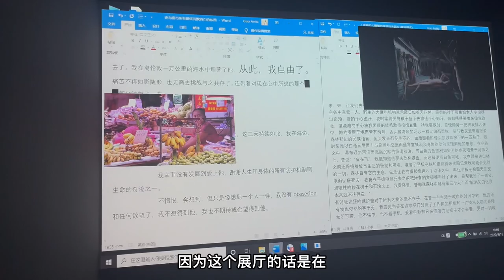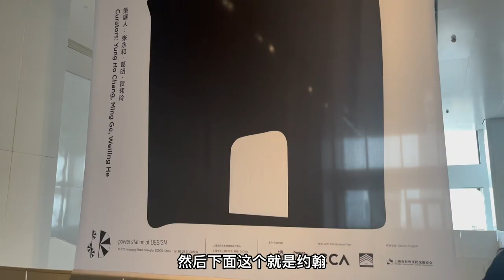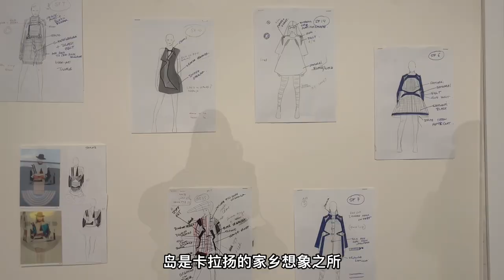Vlog In Shanghai｜enjoy the four exhibitions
这次看了四个展览
1. 2021青策计划： 未有名目的言说、珊瑚岛上的死光---科幻及其考古学
2. 梁绍基：蚕我 我蚕
3. 约翰 海杜克：海上假面舞
4.侯赛因 卡拉扬：群岛

There are four exhibitions in this video:
1. Emerging Curators Project: The Dwelling  Place of the Other in Me, Death Ray on the Coral Island-Science Fiction and Its Archeology
2. Liang Shaoji: A Silky Entanglement
3. John Hejduk : Shanghai Masque
4. Hussein Chalayan: Archipelago

Location: Shanghai Power Station of Art